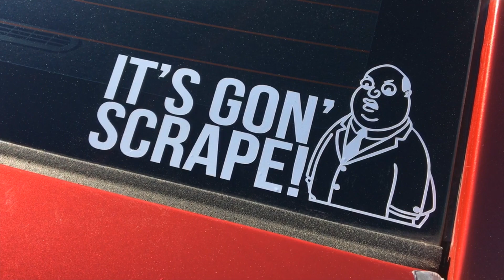Enjoying a Cruze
Filming a modified Chevy Cruze with a DJI Spark Drone and Gimbal